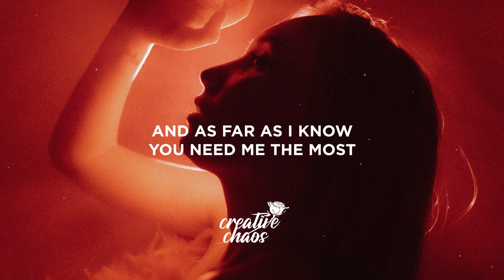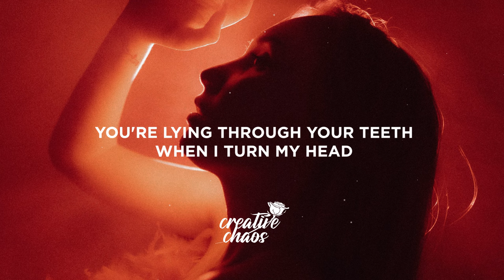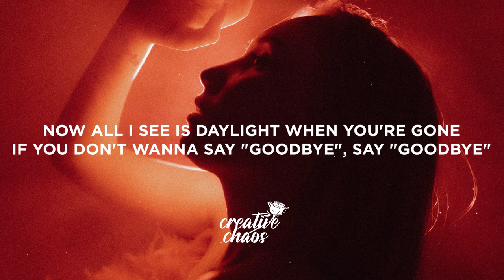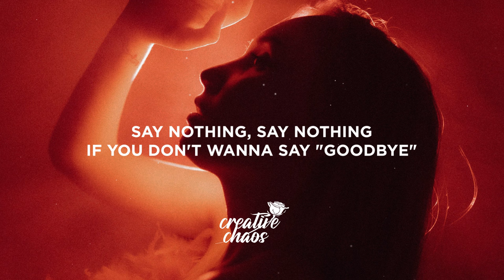Flume - Say Nothing (Lyrics) ft. MAY-A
Lyrics:

[Verse 1: MAY-A]
As far as summer goes, I'm not even close (Mmm)
To wearing you like clothes when nobody's home
Now I don't see your ghost everywhere I go (Oh, oh)
And as far as I know, you need me the most

[Pre-Chorus: MAY-A]
Now I'm not on the inside anymore
You talk but at the same time, say nothing
Now all I see is daylight when you're gone
If you don't wanna say "goodbye", say "goodbye"

[Chorus: MAY-A]
Say nothing, say nothing
No, run it back, run it back
If you don't wanna say "goodbye"
It isn't so bad, you should know that!

[Verse 2: MAY-A]
You're lying through your teeth when I turn my head
(Turn my head, turn my head)
As far as subtleties, well it's not my best (Not my best, Mmm)
It hurts to not believe, I'ma love you lеss
I saw it on your sleeves, you made such a mess

[Pre-Chorus: MAY-A]
Now I'm not on thе inside anymore

[Bridge: MAY-A]
It's not hotter than you think
It's not like we've ever burned so bright (Mm)
I don't wanna hear a thing so if you don't wanna say "goodbye"

[Chorus: MAY-A]
Say nothing, say nothing (Say nothing)
No, run it back, run it back (Run it back)
If you don't wanna say "goodbye" (Say "goodbye", say "goodbye")
Say nothing, say nothing (Nothing, nothing)

[Outro: MAY-A]
Say nothing!
Say nothing, run it back, back
Say "goodbye", say "goodbye"
Say nothing
Nothing, nothing